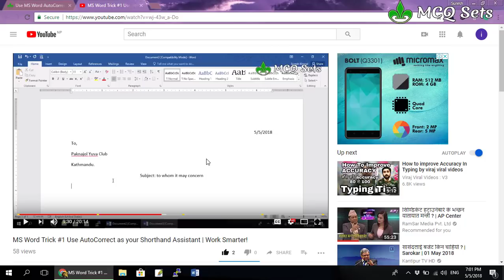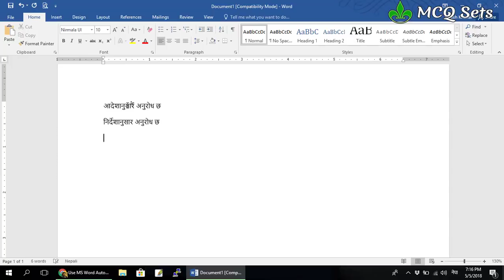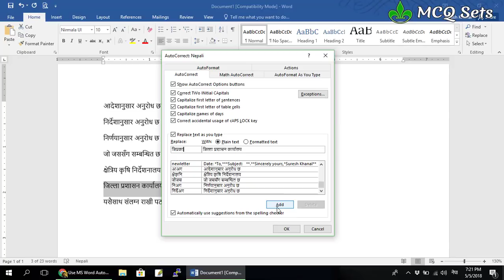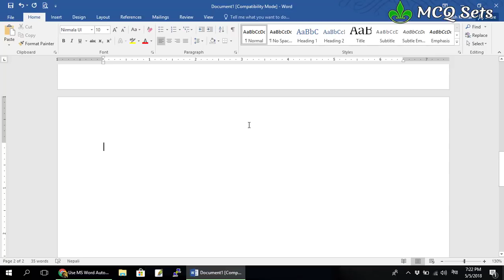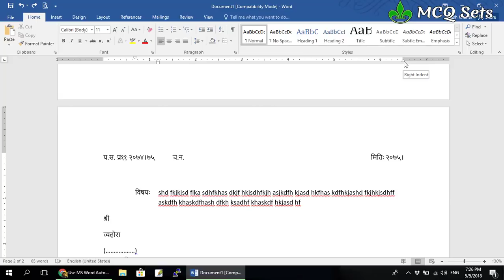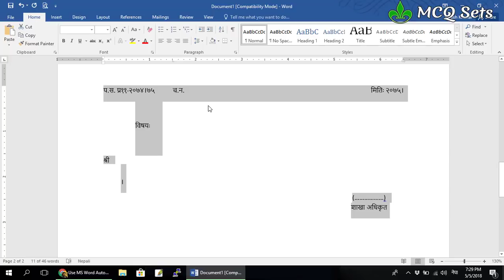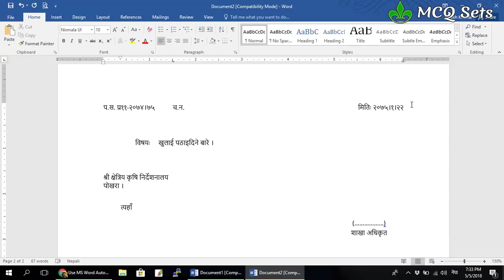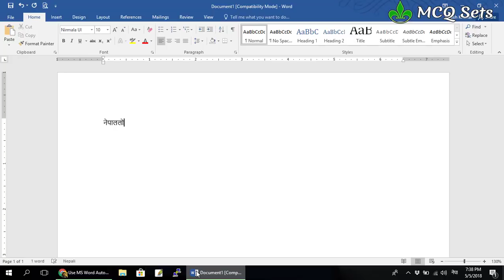MS Word को AutoCorrect प्रयोग गरी नेपाली पत्रहरु छिटो छरितो तयार गर्ने तरिका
कार्यालयको कामको सिलसिलामा नेपालीमा चिठीपत्रहरु तयार गरिरहनु पर्ने छ भने
पक्कै पनि यो भिडियो तपाईहरुका लागि उपयोगी हुनेछ । MS Word को AutoCorrect प्रयोग गरेर कसरी तपाईको दक्षता बृद्धी गर्न सक्नुहुनेछ तथा दोहोरीई रहने कामहरुलाई कसरी स्वचालिन गर्न सक्नु हुनेछ भन्ने बारेमा यस भिडियोमा सिकाइएको छ ।

This is a video tutorial for people working in Offices who need to create letters and documents in Nepali. AutoCorrect feature can be a great help to automated repeating tasks.